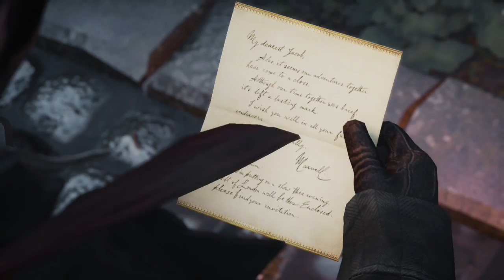Assassins creed syndicate gameplay walkthrough messabout part 26- Sequence 8- Fun and Games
Watch me playing through assassins creed syndicate